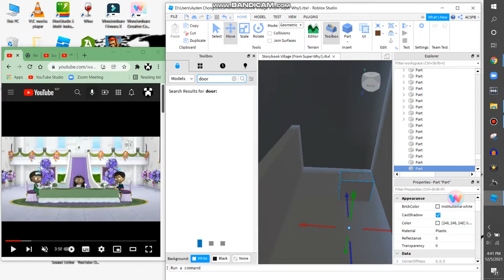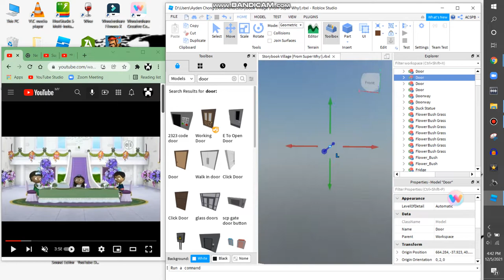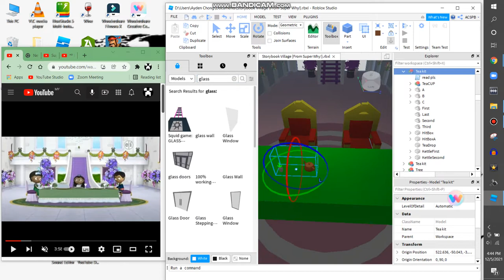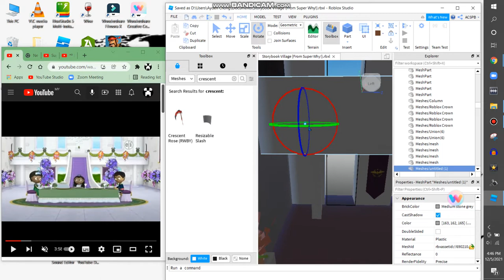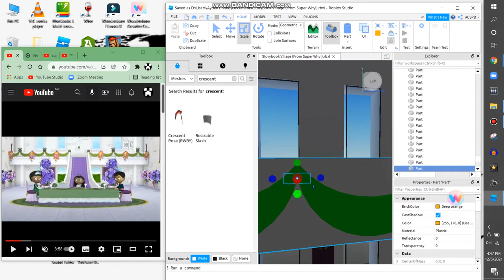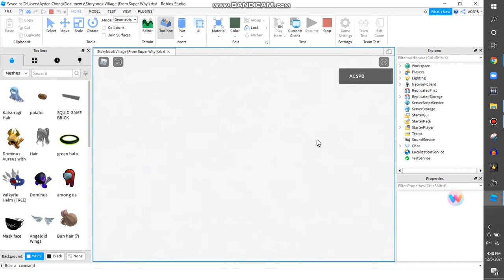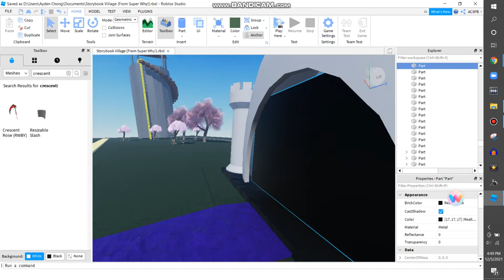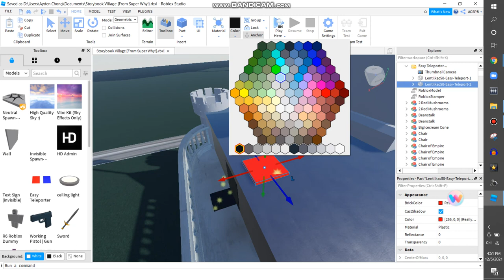Making Storybook Village On Roblox {PART 16}